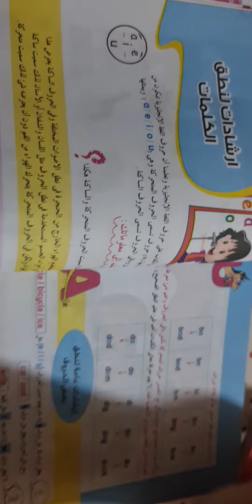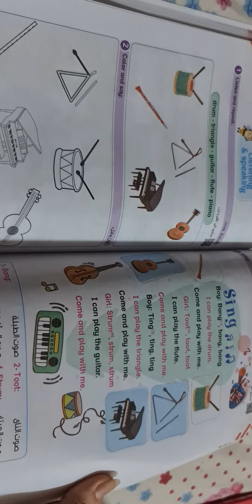بت باي بت اولي ابتدائي 2024 اتغير جددا وورقه بقي جميل